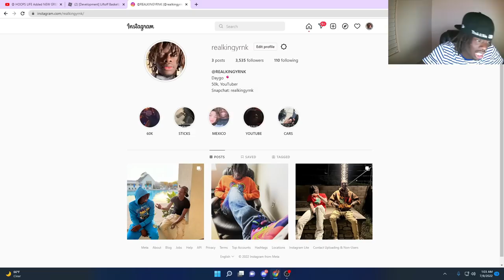This New BASKETBALL GAME "LIFTOFF" Is One Of The BEST UPCOMING RO-BASKETBALL Games...